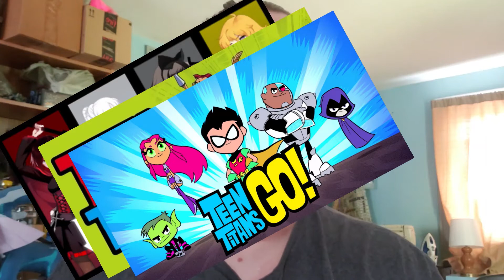Anime is for Everyone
General talk about anime discussing what it is/isn't, origins, censorship.